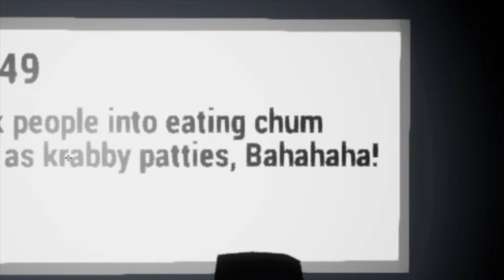SQUIDWARD IS A MAD SURVIVOR!! - 6 AM at The Chum Bucket Horror Gameplay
Hey y'all i'm a gamer and today we are playing 6 AM at the Chum Bucket!! It is a horror game and we play as squidward and we have to survive a computer named Karen. We get stuck in the chum bucket and have to find a way out to live!! :) AND HAPPY NEW YEARS!!